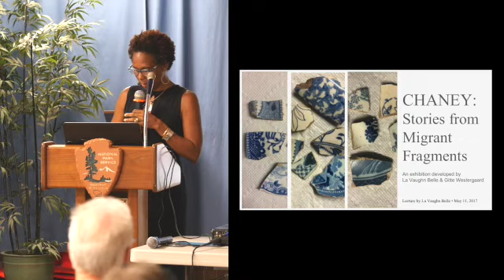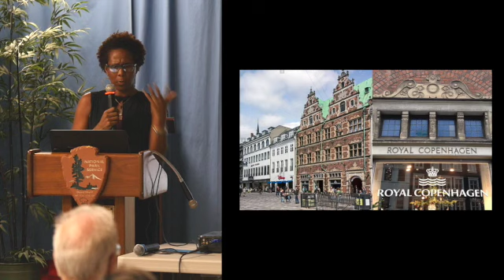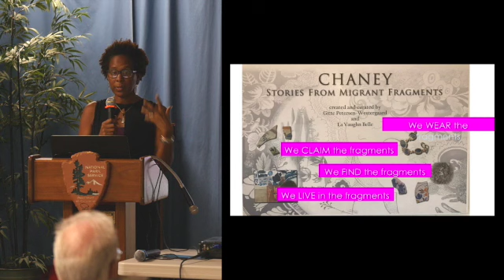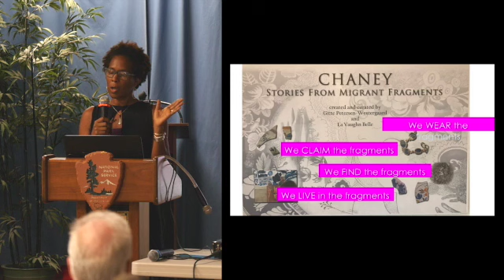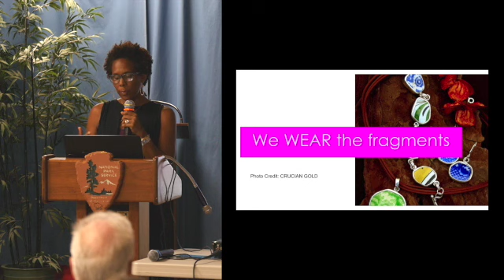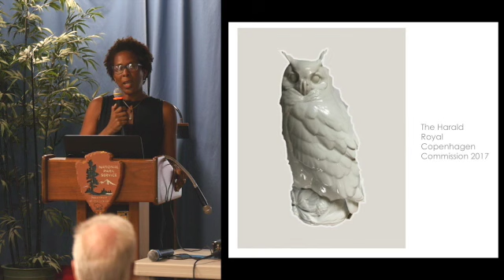May 2017 Friends Lecture: CHANEY: Stories from Migrant Fragments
Artist La Vaughn Belle discusses the exhibit she made with Gittte Westergaard (Arhus University) currently showing in the Fort at Christiansted National Historic Site.